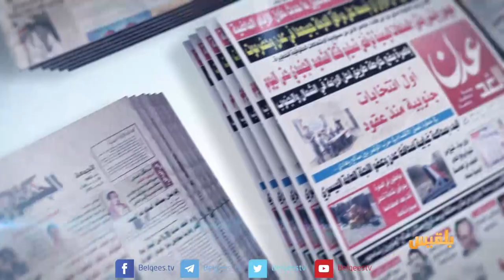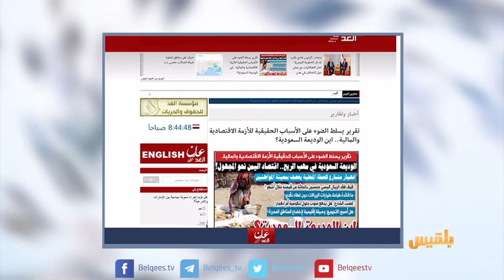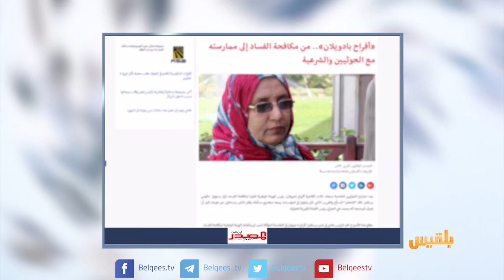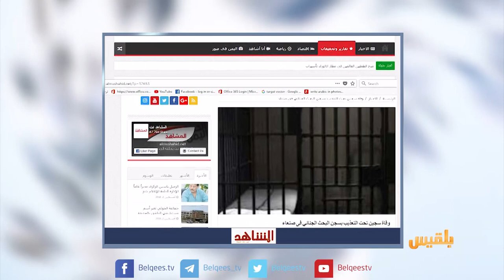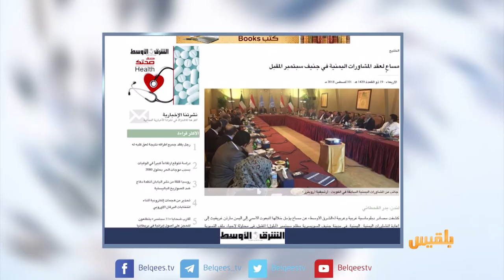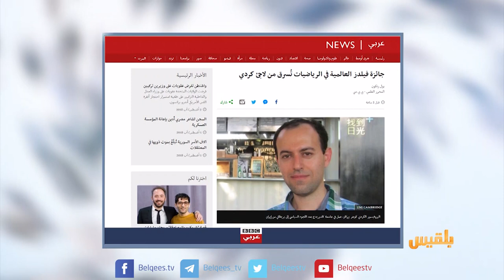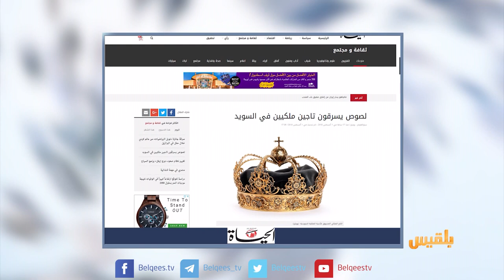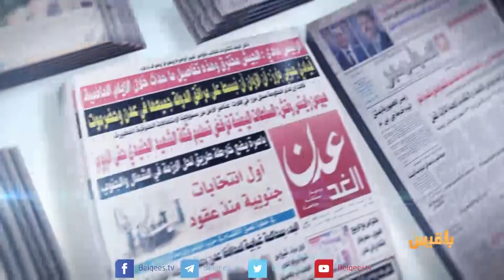كشك الصحافة | 02 - 08 - 2018 | تقديم: نضال الشبان